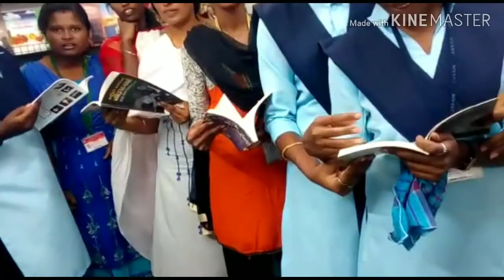2 ஆம் ஆண்டு புத்தக திருவிழா நமது தருமபுரி